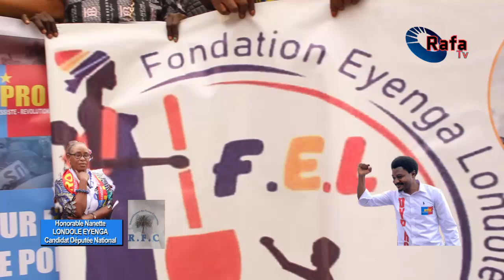CLASH: PRÉSENTATION DU R.F.C DEVANT DYPRO AU TERRAIN ASSOSSA/LES DEUX LEADERS BASEPELI